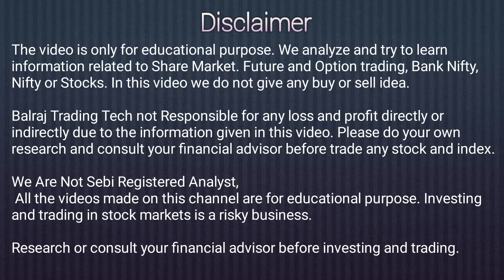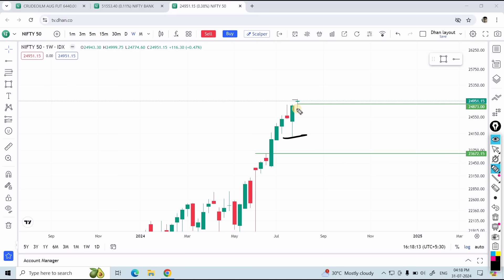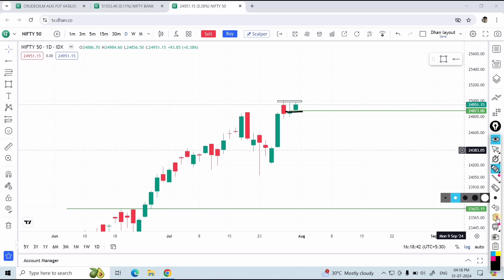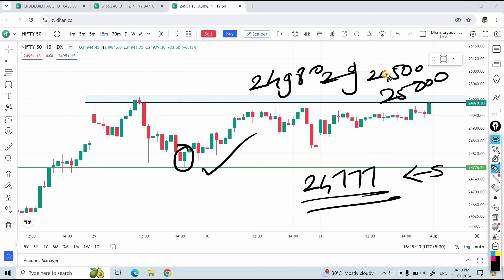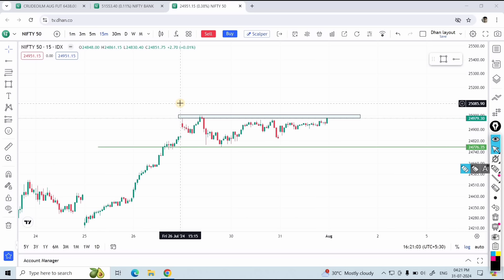Nifty / Banknifty Analysis | Tomorrow Market Analysis